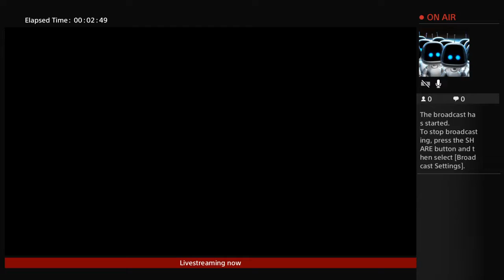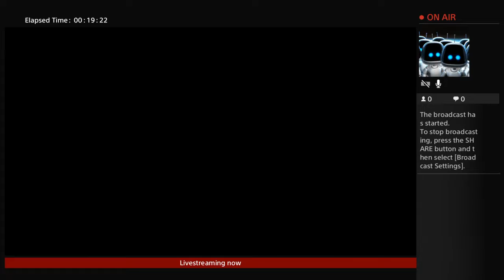Fifa 17 the journey gameplay part 4 alex hunter on loan